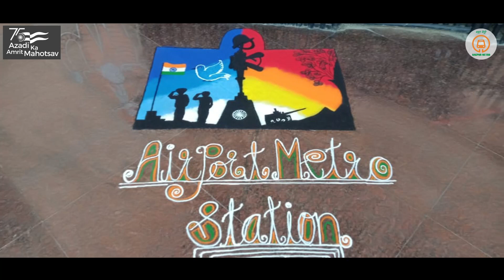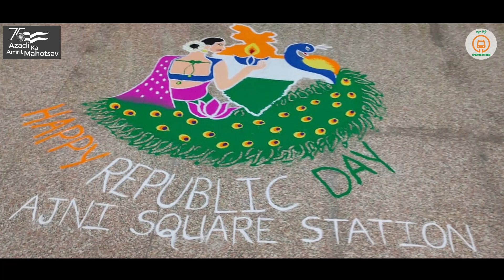गणतंत्र दिनाच्या शुभमुहूर्तावर नागपूर मेट्रोच्या विविध स्थानकावरील सजावट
गणतंत्र दिनाच्या शुभमुहूर्तावर नागपूर मेट्रोच्या विविध स्थानकावर सजावट करण्यात आली.. त्याचे काही छायाचित्र -